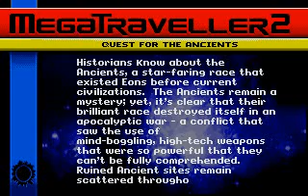MegaTraveller 2: Quest for the Ancients (Demo)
Download this game from our website.